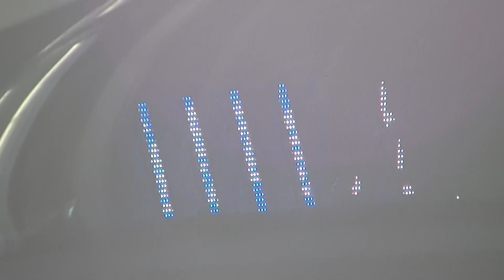西武鉄道40102F 通勤準急池袋行 西所沢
この日は、40000系2本が小手指で待機のみで出庫しなかったため、通勤準急にはこの1本しか入りませんでした。（もう一本はSトレイン～各停所沢）

撮影日2018/8/14